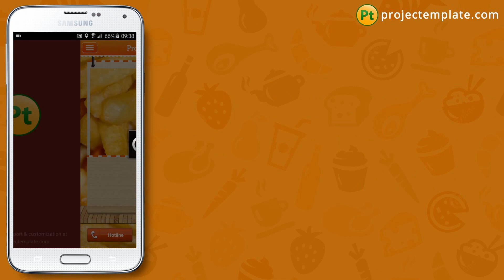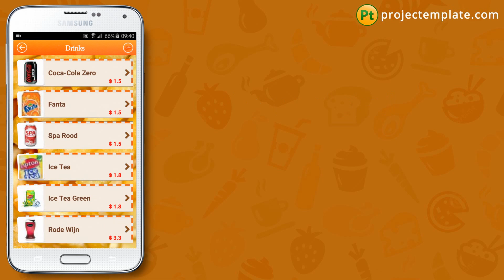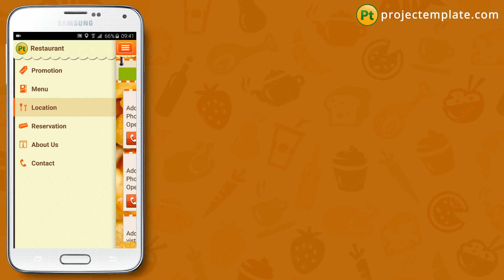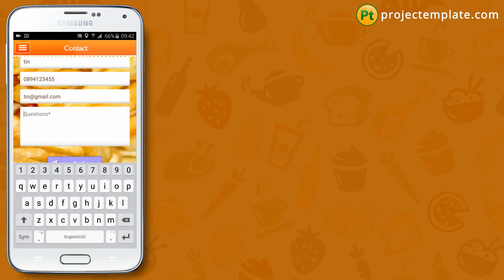Restaurant Android App source code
The Restaurant booking platform provides customized mobile apps for online foods reservation. Foods, categories, promotion orders can be added or managed on the website backend. Customer can connect 24/7 by their smartphone or tablet devices. Restaurant food ordering can be customized to accommodate your specific needs. This source code is for either ios or android with web-based backend.